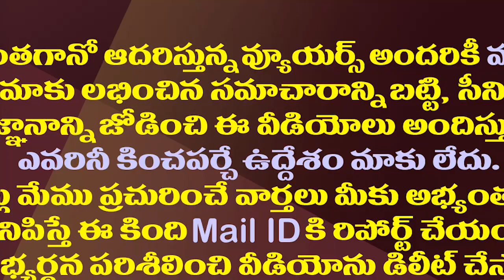ఈ బొబ్బిలి రాజుగారి మౌనం దేనికి సంకేతం?| Why is the former minister Sujaya Krishna Rangarao silent?